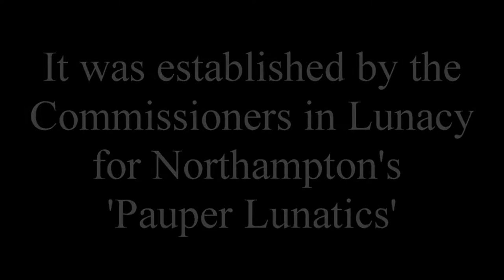St Crispin's Hospital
St Crispins was a large psychiatric hospital on the outskirts of Duston village in Northampton, Northamptonshire, England.

It was established in 1876 as the Berrywood Asylum and closed in 1995. Its grounds and the surrounding area include a new psychiatric hospital, residential housing, a large self-contained retirement village, a primary school and a local centre of shops and offices.

Until the 1870s the County and Borough of Northampton's pauper lunatics occupied space under a contract with the Northampton General Asylum (now St Andrew's Hospital), a public subscription asylum located to the east of Northampton. With intervention from the Commissioners in Lunacy, who believed the current arrangement to be inappropriate, it was decreed that the county should own and maintain its own premises. Despite extensions and attempts to purchase the existing asylum, it was decided that a new county establishment would be built instead and land was purchased at Upton close to the village of Duston in the countryside to the north-west of Northampton.

On opening, all rate-aided patients in Northampton General Asylum were relocated to the new Berrywood asylum and the contract at the Northampton General Asylum ceased, the latter thereafter admitting principally non-pauper inmates.

The new asylum was built to make good use of its position, with extensive views to the south overlooking open farmland towards Upton and protected to the north by the Berrywood itself, owned as part of the estate and providing a visual buffer from the village and road. The grounds incorporated a large farm complex, gas works, burial ground, a number of cottages for attendants and other estate staff, large residences for the superintendent, farm bailiff, head gardener, chaplain and steward. The main building was built to a variation of the corridor-pavilion plan and consisted of two major patient's blocks on either side of the central services and hall, and linked only by single storey corridors and open metal walkways at upper levels. The design reflected the architect, Robert Griffiths' previous work at the Macclesfield Asylum, Cheshire by placing pairs of projecting blocks for acute and generalised cases forward of the building line where the most benefit was received from light and fresh air, linked by infirmary wards, still with good prospect but protected from the worst of the weather and forming a segregation of management class of inmate. Unlike at Macclesfield, the acute and infirmary blocks were united, but still bore a similar form. To either end were located the blocks for chronic, turbulent and difficult patients who it was proposed would gain less from the good aspect, but was to provide good access to their places of work.

In the architect's typical style already used at Macclesfield and to some extent, Hereford asylums, red brick was used extensively as principal construction material, with white or blue brick for decorative dressing, banding or window arches. Windows were of timber, multiple paned sash type and decorative wrought iron balustrading was applied to embellish the tops of canted bay windows and slate roofs. The most distinctive feature of the site was the water tower, visible for a considerable distance and decorated with a clock on each face. This stood in the centre of the main asylum, looming over the recreation hall to the south and administration block to the north and although not attached directly to either, formed a major part of the composition of both.

By 1884, and completed 1887 further extensions took place, creating a new block for idiot and imbecile children adjacent to the female wing, blocks for epileptics on either side, a reservoir and fire station, stable yard and an isolation hospital with a distinctive pyramidal roofline. A stone chapel and mortuary were also constructed.